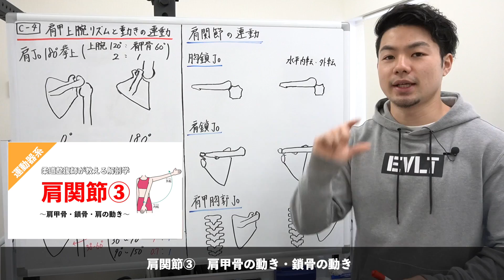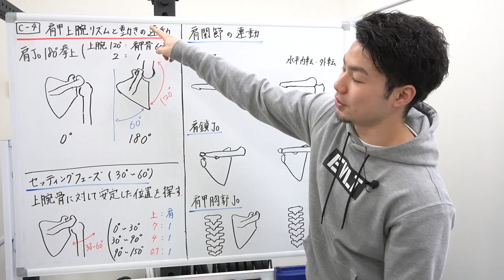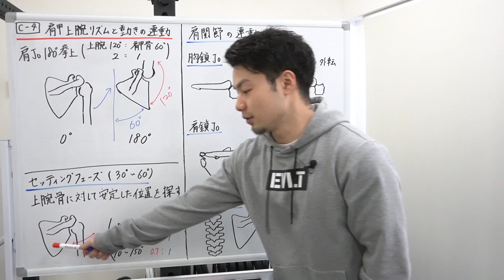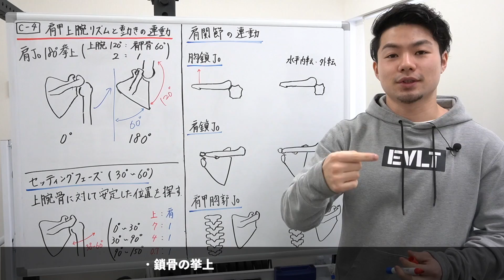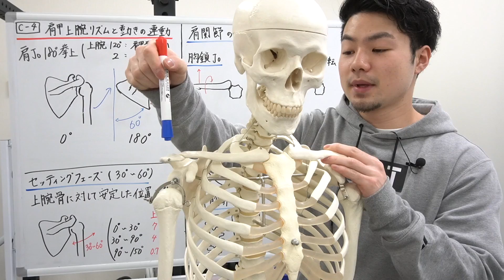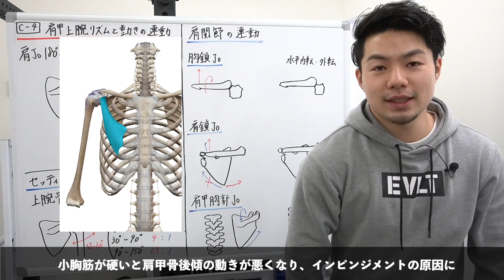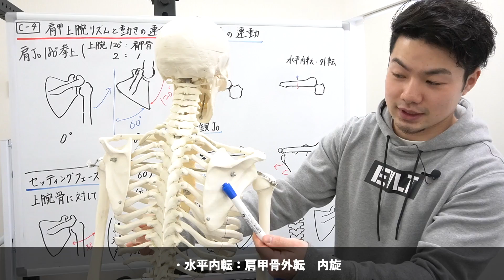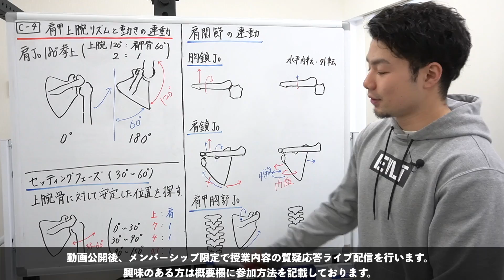【柔道整復師が教える解剖学】肩甲上腕リズムと動きの連動【タロ塾#12】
【目次】

178cm　77kg　XLサイズ着用
5%割引コード【TARO05】

ーーーーーーーーーーーーーーーーーーーーーーーーーーーーー 【トレーニングラボホームページ】
パーソナル、ビジターの予約は下記HPにて承ります。

【フォースカップル】肩のインナーマッスルを鍛えるべき理由と痛みの関係【肩関節の勉強】

【サイドレイズは止めよう】フォームを気にしても肩の痛みが治らない理由

月額490円　特典内容
①タロ塾動画公開後にメンバー限定ライブ配信で質疑応答
②メンバーさんのコメントは必ず返信
③オリジナルカスタムバッジ（名前の横に表示）
④中間テストの解説

【ブログ】 骨格から考えるトレーニング、ストレッチなどを中心に投稿

【タローTwitter】　SNS等の更新情報を中心に投稿